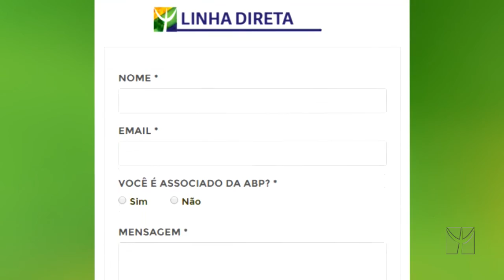ABP TV | Suicídio em dependentes químicos - Setembro Amarelo (26/09/2016)